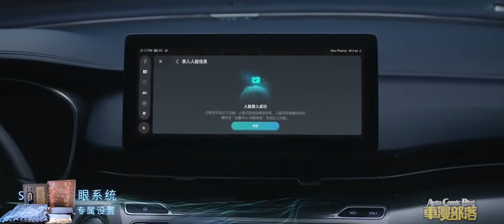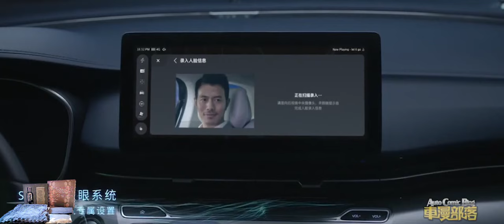เปิดตัว Roewe iMAX8 EV MPV | สอนเคลือบแก้ว |【 Ucarwash TV 】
▬▬▬▬▬▬▬▬ஜ ۩۞۩ ஜ▬▬▬▬▬▬▬▬
▓▓▓▒▒▒░░░ :: Ucarwash TV :: ░░░▒▒▒▓▓▓
▬▬▬▬▬▬▬▬ஜ ۩۞۩ ஜ▬▬▬▬▬▬▬▬

จีนเปิดตัวรถไฟฟ้า Roewe iMAX8 EV MPV
วิ่งได้ไกล 550 กิโลเมตรต่อการชาร์จ 241 HP
ความเร็วสูงสุด 180 กิโลเมตรต่อชั่วโมง